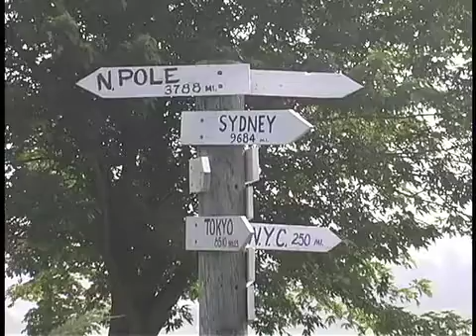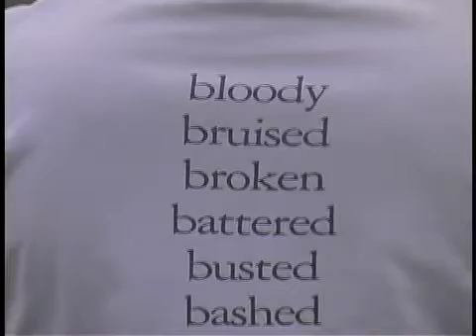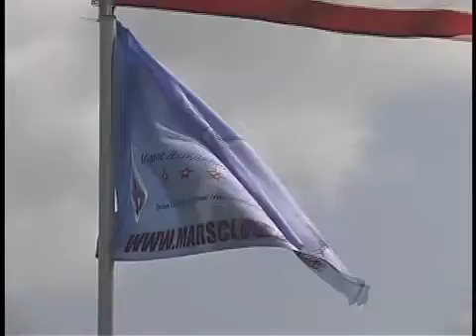Rocket Launches of NYPOWER 12-Geneseo NY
Work continues on the NYPOWER 12 effort.  Here's a look at the beginning of the work.